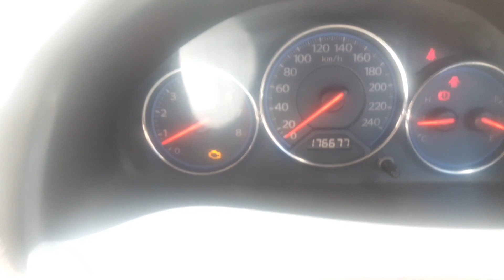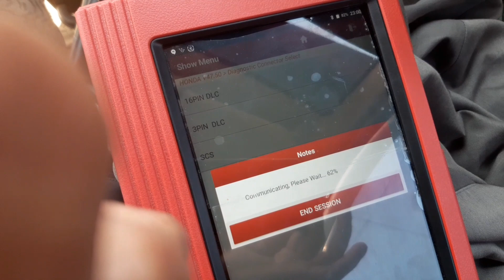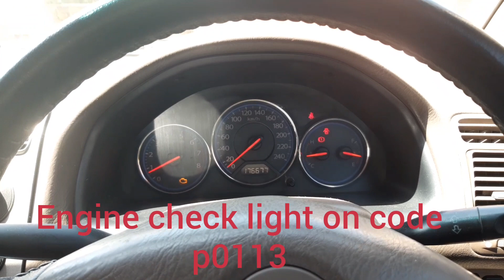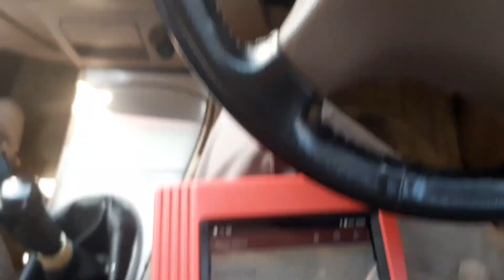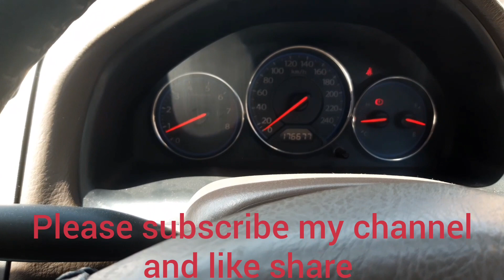Honda civic engine check light on code p0113 sensor problem solution now